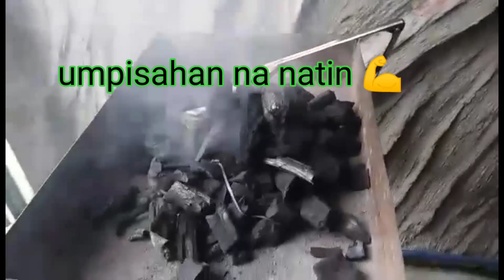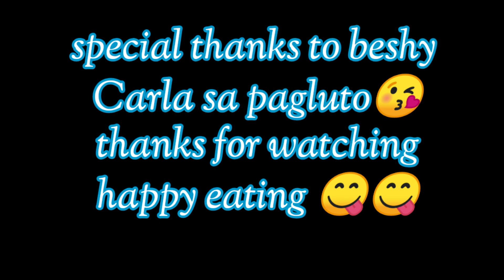SINUGBA or INIHAW na BANGUS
Thank you sa lahat ng magtamsak at bumisita a big help para sa small youtubers na katulad ko mwaah. Lab u Ol😘